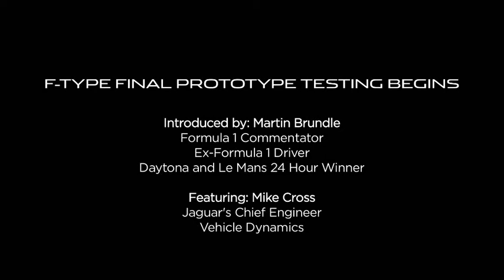JAGUAR ANNUNCIA LA NUOVA AUTO SPORTIVA: LA F-TYPE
"Quest'auto si chiamerà F-TYPE, e sarà presentata nella sua versione definitiva per la produzione nel corso dell'anno. L'essenza di ogni vettura Jaguar è il suo cuore sportivo. E quel cuore batterà più forte che mai nella F-TYPE. Il suo sviluppo è una rappresentazione vivida della fiducia e dell'ambizione del marchio Jaguar ed il desiderio dei nostri ingegneri e progettisti di produrre un'auto leader mondiale in un segmento di mercato nel quale siamo stati assenti per troppo tempo. Ma oggi non è più così: è arrivata la F-TYPE".

Ufficio Stampa
Jaguar Italia SpA